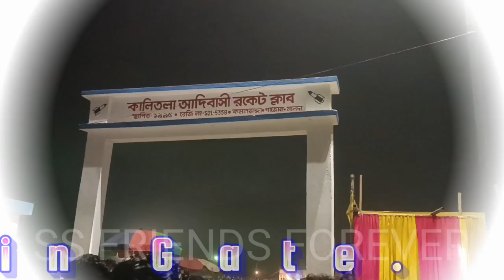Village Special - গনেশ পূজা সব থেকে বড়ো কালিতলা গ্রাম আদিবাসী মেলা অনুষ্ঠান। বুহ্য মানুষের ভির।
good morning my YouTube▶️ friends.

Village Special - গনেশ পূজা সব থেকে বড়ো কালিতলা  গ্রাম আদিবাসী মেলা অনুষ্ঠান। বুহ্য মানুষের ভির। ai mela  anushthan hoy maa kali pujar 2 day por kintu aber gram bashir problem thakar karone mela ti pichiye 7 days por porichalona korlen  kali tola adivasi  rocket club cometi

are khub boro akti mela gazole thanar moddhe adibashi mela  anushthan hoye thake. and ai mela tumra akti bar time niye ai mela ta dekhte asben.

tomader khub valo lagbe ai  adivasi kalitola rocket club Mela anushthan. friends please subscribe to my YouTube channel and support you my YouTube channel and viral now my video and please send now video my video friends please help me and subscribe to my YouTube channel my video your friends please help me and support me.

kali tola. gazole malda.

Hindi song Bengali song Bhojpuri song Adivasi song Nagpuri song Haryana song Hindi old song Bengali movie south movie Hindi movie full episode.

and nice song no copyright background music my video vlogs.